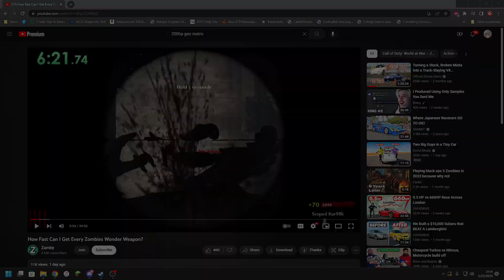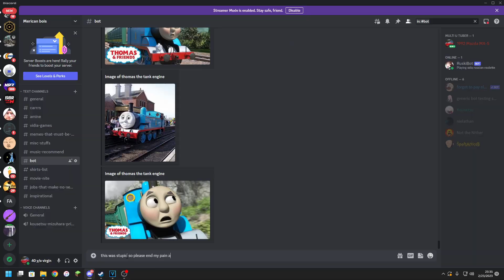zamby gave me an idea to make a stupid video